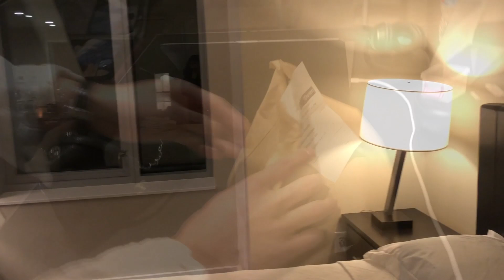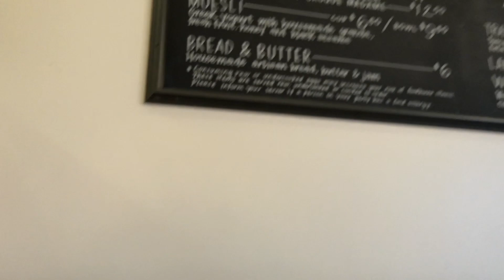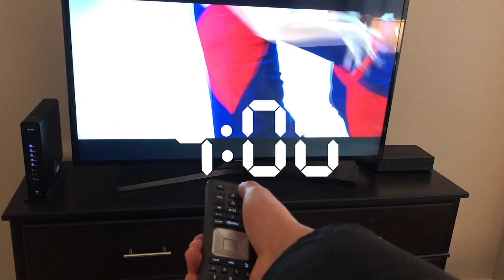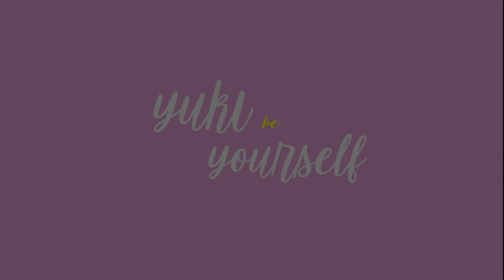WEEKLY VLOG #3 | 波士顿两日 第二个Yuki？网红抹茶店🍵 鹅肝松露寿司🍣 Bye了臭鸡蛋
Final终于结束啦~（撒花🎉🎉~
去波士顿玩了两天，见了贝贝，我的双胞胎“弟弟”O(∩_∩)O哈哈~
晚上到的，然后去蹦蹦了hh宣泄一下~

第二天下午去了超有名的日式抹茶店🍵（link放下面啦~）
环境很不错，东西也很好吃，很适合拍照☺️

晚饭也是日料，叫Oishii。好吃哭了😢。
超推荐他们家的foie gras sushi with truffle oil！！Must try！！
Uni sushi也很好次，yumyum，哦哦还有squid ink pasta也巨棒^_^「天哪我这个吃货。。

晚上在家看了Truth Or Dare，点了素描的外卖（据说是Boston最好吃的中餐）
超推荐他们家的香芋包，软软糯糯，甜度正好
🀄️Sumiao Hunan Kitchen：

第三天凌晨的飞机，回Houston啦~O(∩_∩)O~~
蛋蛋也回纽约了~
我们下期再见咯👋